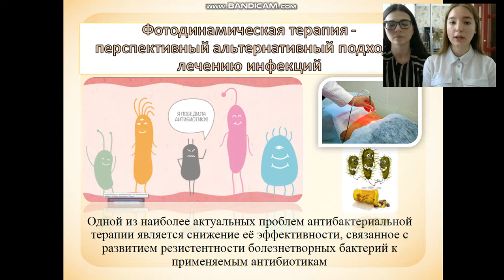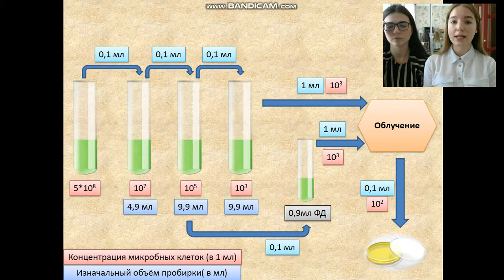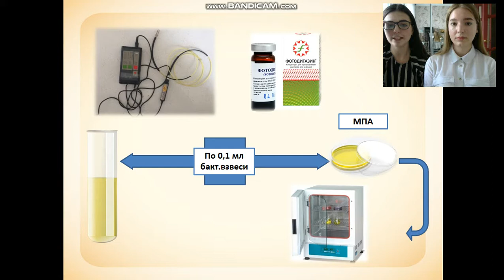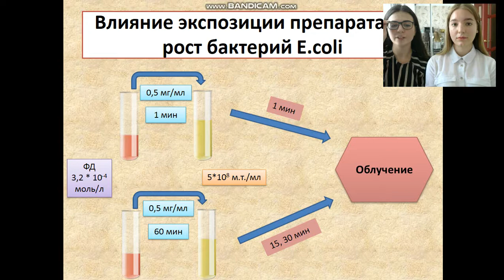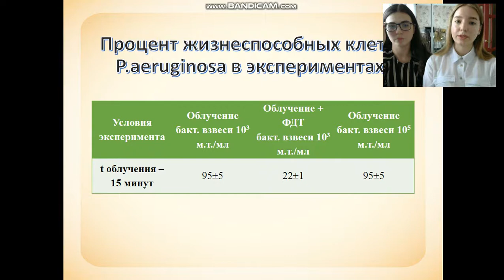ОЦЕНКА КОМБИНИРОВАННОГО ВОЗДЕЙСТВИЯ ЛАЗЕРНОГО ИЗЛУЧЕНИЯ И ФОТОСЕНСИБИЛИЗАТОРА НА УСЛ.-ПАТ. БАКТЕРИЙ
ОЦЕНКА КОМБИНИРОВАННОГО ВОЗДЕЙСТВИЯ ЛАЗЕРНОГО ИЗЛУЧЕНИЯ И ФОТОСЕНСИБИЛИЗАТОРА НА УСЛОВНО-ПАТОГЕННЫХ БАКТЕРИЙ
Кустодов Сергей Владимирович – студ. 4 курса леч. фак. СГМУ им. В.И. Разумовского.
Ивасько Анастасия Олеговна – студ. 4 курса леч. фак. СГМУ им. В.И. Разумовского.
Поминова София Михайловна – студ. 4 курса леч. фак. СГМУ им. В.И. Разумовского.
Научные руководители: Брилль Григорий Ефимович, д-р мед. наук, профессор кафедры патологической физиологии им. академика А.А. Богомольца СГМУ им. В.И. Разумовского.
Лунева Ирина Олеговна, канд. мед. наук, доцент кафедры микробиологии, вирусологии и иммунологии СГМУ им. В.И. Разумовского.